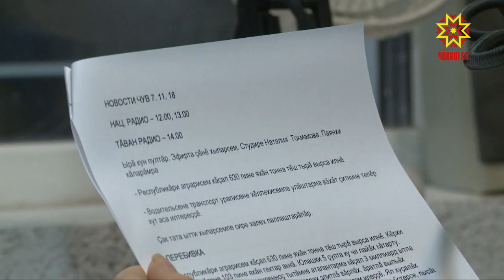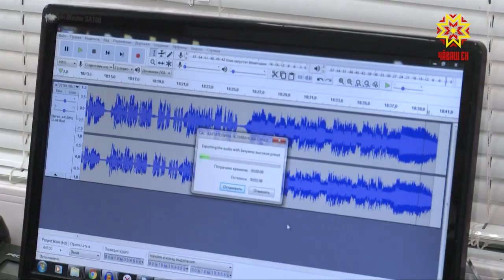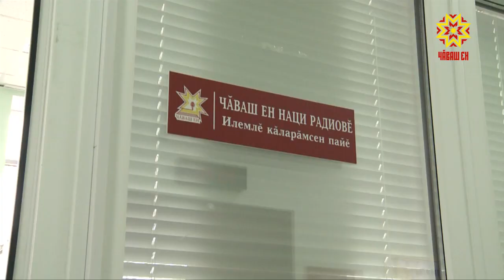Чăваш Ен наци радиовĕ: пурин патне çитме васкать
Çĕнĕ Шупашкар тата Шупашкар тинех Чăваш Ен наци радиовне илтме пултарать.  Чăваш сăмахне 72 те 41 УКВ, 105 тата 106,7 ФМ хумсемпе халăх патне илсе çитернĕ радио малашне 95 те 9 ФМ хумсем çинче калаçма тытăнать.